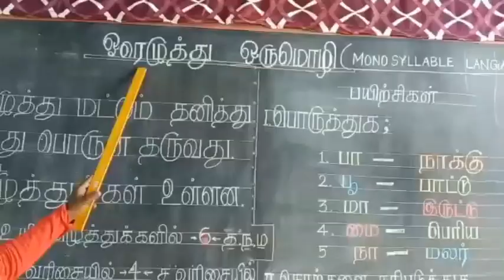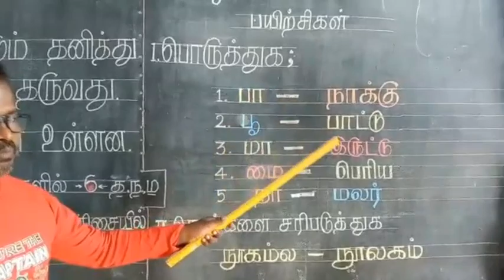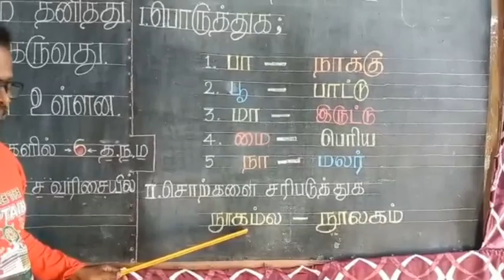ஓரெழுத்து ஒருமொழி | 6th தமிழ் இலக்கணம் | Arumugam Subramani